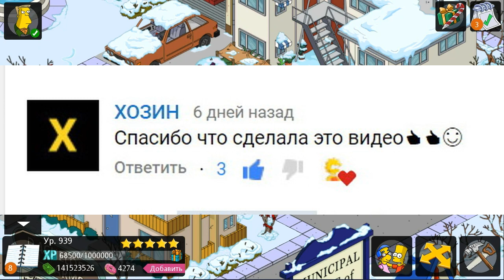Красти - христианин / The Simpsons Tapped Out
Мой ник в игре The Simpsons Tapped Out - aLiSaSimpsons

Можно ли добавится ко мне в друзья? Конечно можно, но это может занять длительное время. К сожалению, существует лимит количества друзей - 100 человек и он уже давно переполнен. Поэтому у меня существуют правила! Не активных игроков я со временем удаляю! Не из-за своей вредности, а потому, что есть люди, которые тоже хотят добавится в друзья и ждут своей очереди. Поэтому, если вы не появляетесь в своём городе 3 недели, то в любой момент могу вас удалить... Повторюсь. Это не приносит мне радости и возможно вас обидит, но другого варианта пока не вижу из-за лимита. Также я удаляю злостных граффитчиков в моём городе!  Одно случайное граффити - не страшно, но когда это уже становится постоянным, то удаляю без предупреждения...